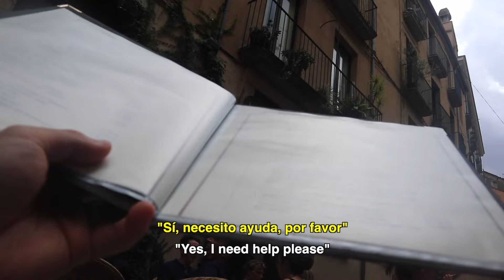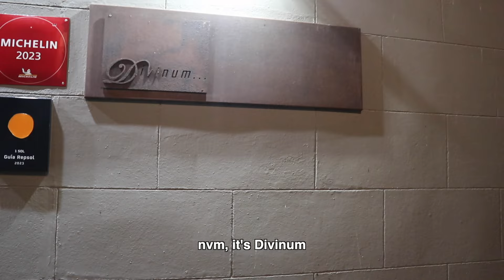Am I in a movie? [Spain Ep.2]